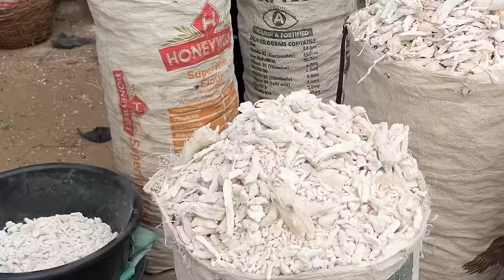RURAL AFRICAN MARKET DAY IN NIGERIA, $15 IN THE CHEAPEST FOOD MARKET|COST OF LIVING WEST AFRICA 🌍 🇳🇬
Come with me to the cheapest early morning Bush Market in Nigeria West Africa

 Market Name: Mile 12 Market

Similar videos

African Street food  Nigeria, Africa, best ever food review show team, best ever food review show, where to eat in Akure, where to eat in Lagos, lagos Street food, lagos food, African food, small business idea, small business in Nigeria, restaurants in Nigeria, where to eat in Nigeria, how to cook Nigeria jollof, how to cook draw soup, how to cook ogbono soup, how to cook okro soup, how to cook Nigerian rice, Ghana jollof recipe, how to cook eforiro, unedited day in the life, a small business owner, running a small business in Nigeria, Africa travel, what to do in lagos, what to do in Akure, how to cook beans
drew binsky, dyna ekwueme, wode maya, miss trudy, dee mwango, tatiana haina, jasmine ama, African tigress, nelo okeke, adaezes space, editorial emmy family